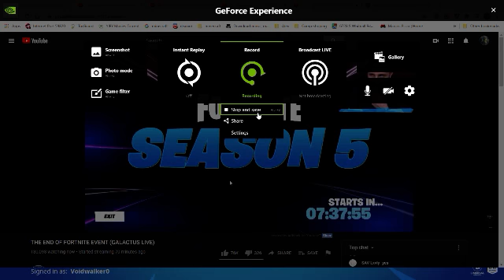Fortnite event(the coolest thing ive seen come from a game)